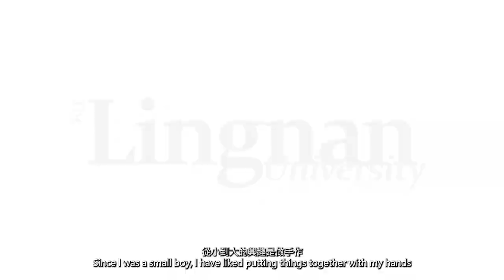LU Renaissance man – Dr Albert Ko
Dr Albert Ko is wellknown for humanitarian inventions which have made life better for thousands of people over the past few years. In this video the inventor shares personal stories about how his boyhood hobby made him an engineer and how his experiences with Doctors Without Borders caused him to focus on innovations which address people’s everyday difficulties.